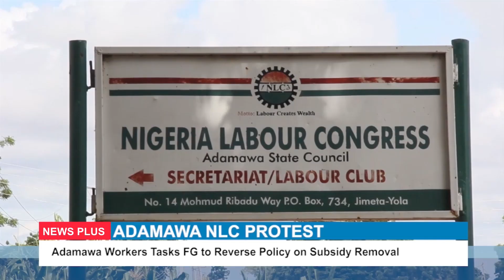ADAMAWA NLC PROTEST: Adamawa Workers Tasks FG to Reverse Policy on Subsidy Removal